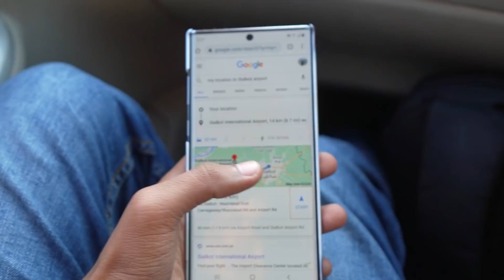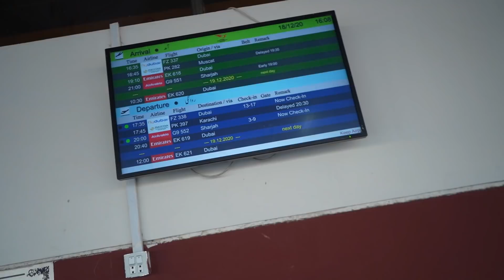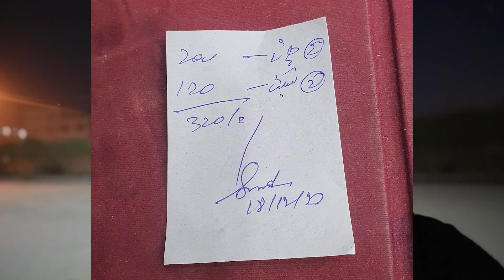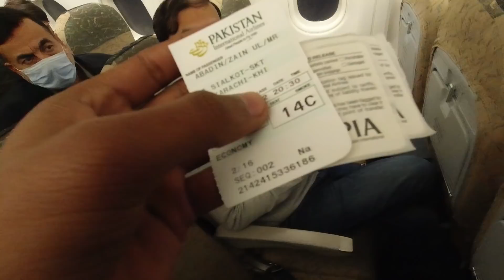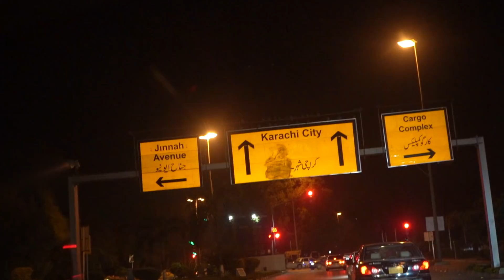FIRST TIME IN KARACHI | Village To Karachi